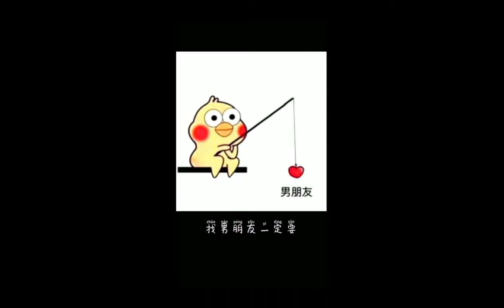王俊凯红色衣服真的太好看了啊